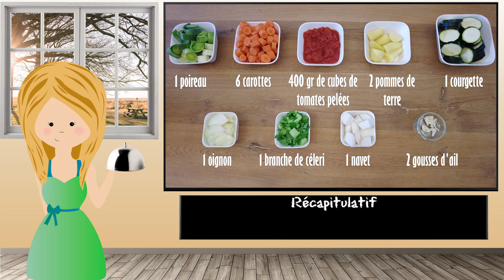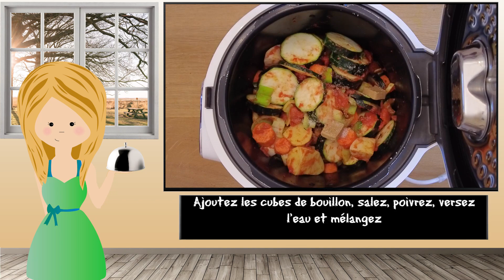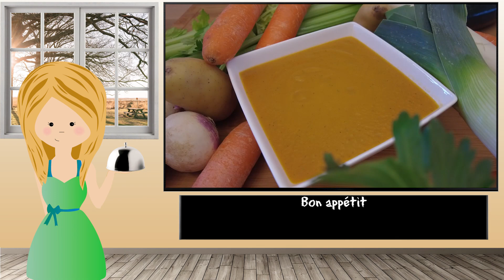Soupe aux 7 légumes Cookeo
► Ingrédients (6 personnes) :

- 1 poireau
- 6 carottes
- 1 navet
- 1 branche de céleri
- 1 courgette
- 2 pommes de terre
- 1 oignon
- 2 gousses d'ail
- 400 gr de cubes de tomates pelées
- 2 cubes de bouillon de volaille
- 1 cuillère à soupe de curry
- 1 l d'eau
- 35 gr de Beurre
- Sel & Poivre

► Préparation :

Lavez et coupez le poireau en rondelles

Epluchez, lavez et coupez les carottes en rondelles

Epluchez, lavez et coupez le navet en morceaux

Lavez et coupez le céléri en morceaux

Lavez et coupez la courgette en rondelles

Epluchez, lavez et coupez les pommes de terre en morceaux

Epluchez et coupez l'oignon en lamelles

Epluchez et coupez l'ail en lamelles

Mettez le Cookeo en mode "dorer" et ajoutez le beurre

A la moitié du préchauffage, ajoutez l'oignon, l'ail, le poireau et le curry

Faites revenir en mélangeant de temps en temps

Ajoutez les carottes, le navet, le céleri, la courgette, les pommes de terre, les tomates pelées et mélangez

Ajoutez les cubes de bouillon, salez, poivrez, versez l'eau et mélangez

Fermez le couvercle et mettez en cuisson sous pression pour 15 minutes

A la fin de la cuisson, mixez jusqu'à obtenir la consistance souhaitée

C'est prêt

Bon appétit

❤❤Merci❤❤